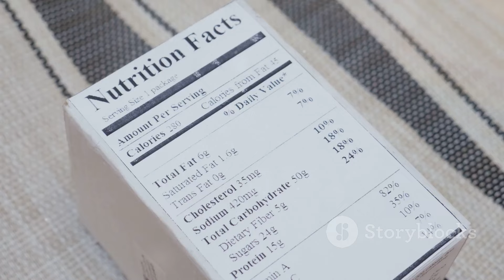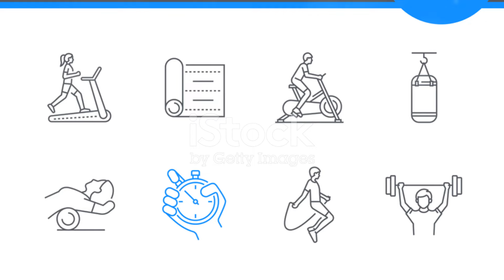5 Natural Ways to Overcome Erectile Dysfunction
5 Natural Ways to Overcome Erectile Dysfunction

5 Natural Ways to Overcome Erectile Dysfunction by Roy's Workspace

OUTLINE:

00:00:00 5 Natural Ways to Overcome Erectile Dysfunction

also   watch

Eroxon Erectile Dysfunction Treatment Without the Side Effects

top 5 drinks to cure Erectile Dysfunction